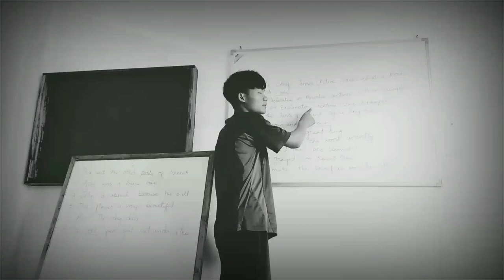mark wangtong I for I love you shortvideo 😂😀❤️❤️